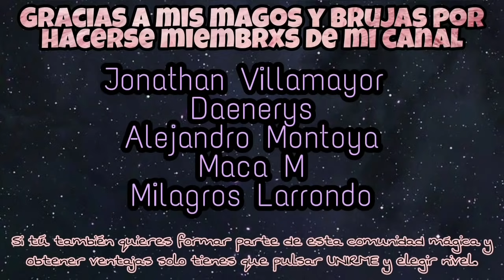Reacción OPENING ANIME | doblaje Español VS Latino VS Japonés | Comparación de doblajes 🏆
Gracias por verme brujitx
Si quieres apoyar el canal para que siga creciendo y disfrutar de ventajas maravillosas, te invito a convertirte en miembro de mi canal:

Para cualquier contacto profesional o colaboraciones :
¡Cerveza de mantequilla para todxs!⚡🧙